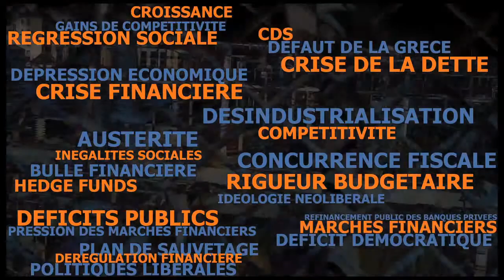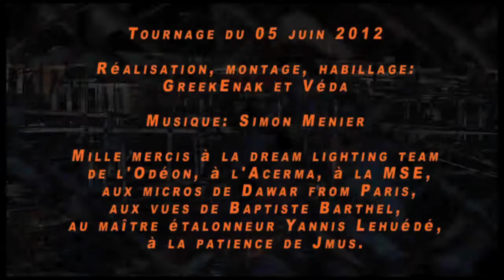Flexibilité du travail - Abécédaire Atterré (AA+)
Mireille Bruyère est maître de conférences en économie à l'université de Toulouse 2 et membre du conseil scientifique d'ATTAC. Ses travaux portent sur l'emploi et le travail. Elle est membre du Laboratoire CERTOP-CNRS (Centre d'Etude et de Recherche Travail Organisation Pouvoir).